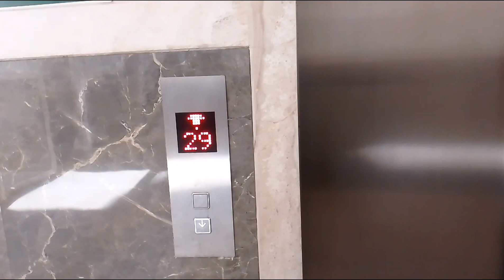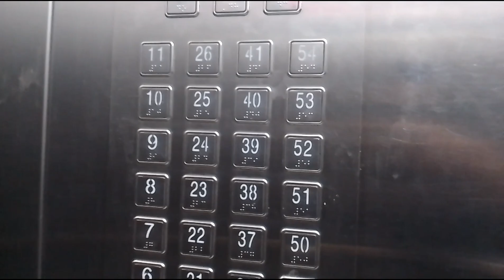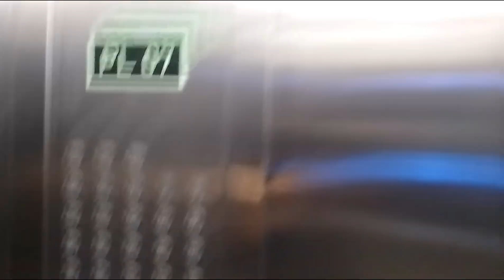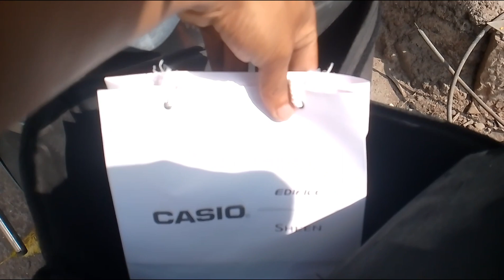daily vlog in Mumbai 🌎❤️ \\ Nepali blogger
daily vlog
Nepali vlog
life style vlog
Mumbai vlog
travel vlog in Mumbai
kailash Kami vlog
Ratan karki
Anil Sunar
gorkhali rider
comedy vlog
funny vlog
viral vlog
like for likes